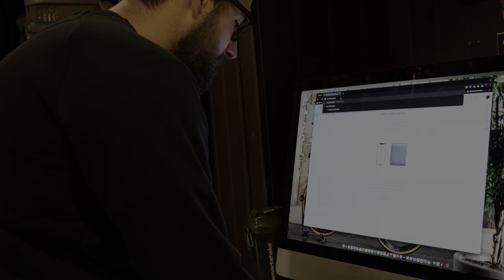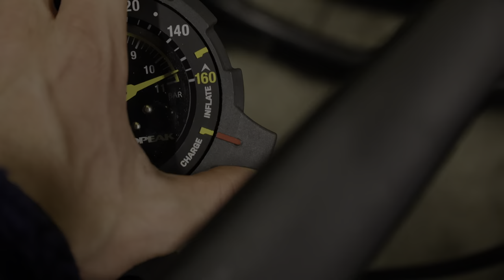New Camera Day! - A visit to the Backyard Bike Shop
Big thanks to the following companies who support me in my endeavours:
Giant Bicycles,
Hutchinson Tyres,
Weldtite,
Restrap,
Robens Tents,
Luchos Dilitos,
Exposure Lights